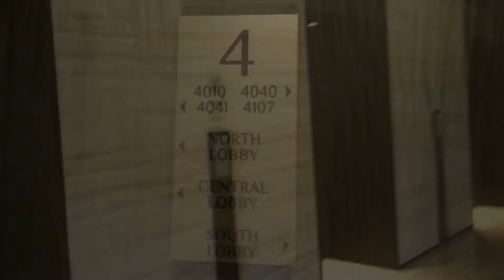Conrad MANILA - Bayview Room Tour